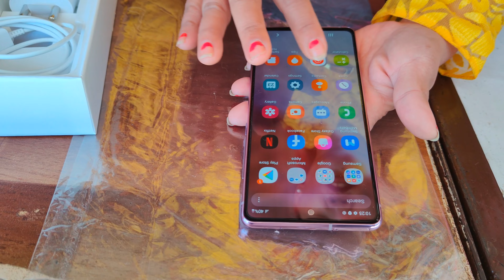Samsung Galaxy S20 FE 5g unboxing 🤔🫣